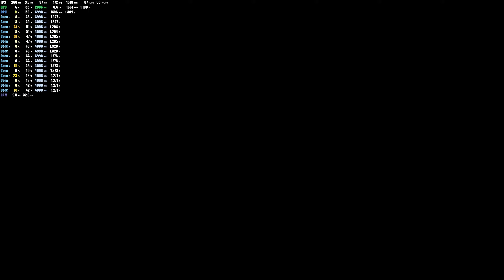Grand Theft Auto V Gameplay 9900k 5Ghz EVGA RTX 3080 FTW3 Ultra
What's up everyone today I decided to try out some maxed out GTA V at 1440p with the 9900k and RTX 3080. It actually drops under 60 in some of the wooded areas probably ultra grass combined with 4x AA.
PC Specs:
RAM 32 GB G.SKILL TridentZ RGB 3600mhz CL16
CPU Cooler Custom loop 360mm rad
GPU RTX 3090 Founders Edition
SSD SAMSUNG 960 PRO512GB
SSD2 2tb Crucial BX500
Hard Drive 1 WD Black 1tb
Hard Drive 2 WD Enterprise 4tb
PSU Thermaltake Toughpower Grand 1200W Platinum
Case Thermaltake Core P5 TG Ti